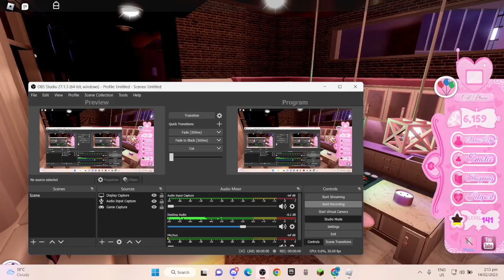I haunted a random person in royal high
So I looked at party's until I saw someone with a party i teleported there pretended to be their bff then I turned into a rat and went invisible and I flickered their lights screamed at them and opened and closed their curtains, Very fun :D. they were actually a really cool person and they played along with it!